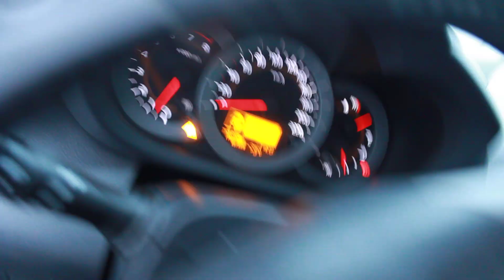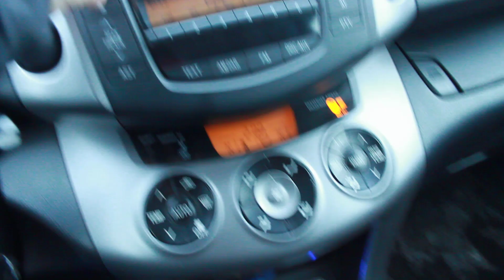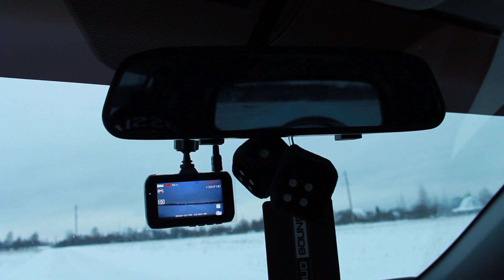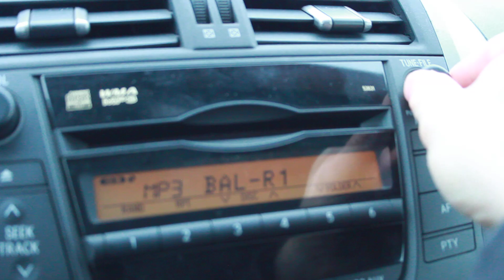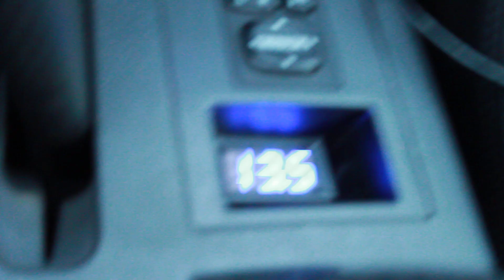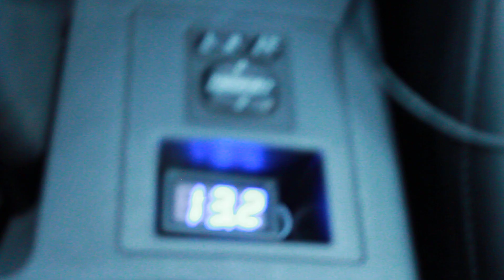Сабвуфер Pride HP 12 валит в закрытом ящике. Чутьгромчештатки.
Сабвуфер Pride HP 12 валит в закрытом ящике. Объем короба 29 литров. Играет от Pride Mezzo.